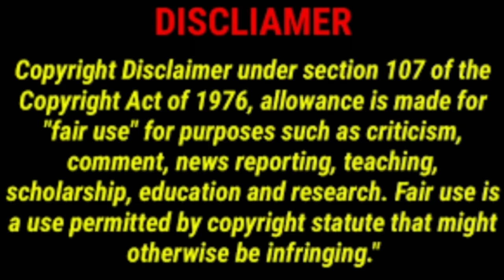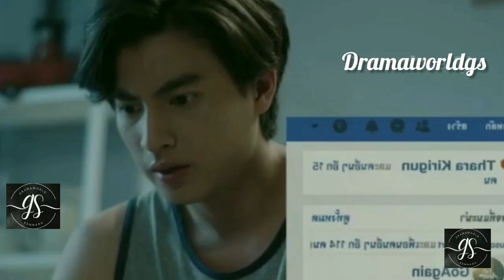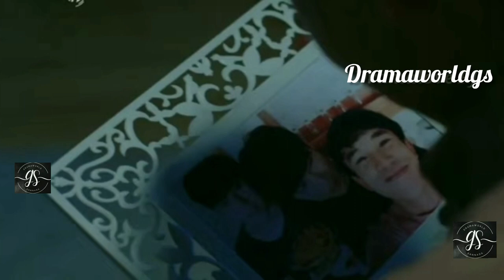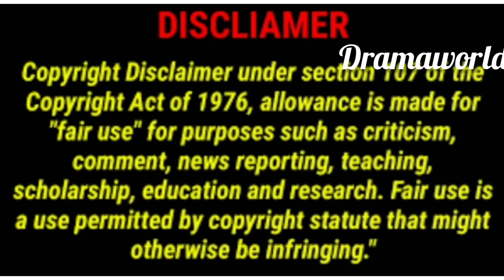tharntypeseason1 fullmovieexplained inkannada#bl#kdrama#thailand#guylove#boylove#kiss#love#hug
Hi!! Everyone this is our channel we are here to explain world class movies and dramas in our native language with good explanation from the material actually what we have and we are putting our efforts to make this so we also know how much effort taken for the completion of this movies and dramas we don't violate your movies hopefully we are promoting your movies or drama with our explanation in good way.

so please ask us to remove your movie clips before giving strike or clam.